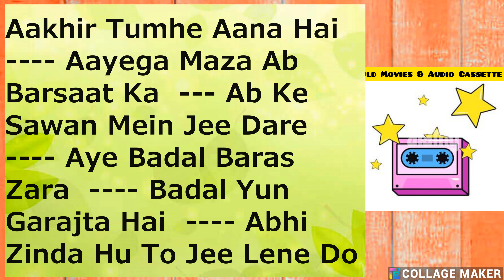Barsaat Ke Gaane - Barsaat Ke Mausam Mein, Aayega Maza Ab Barsaat Ka, Badal Yun Garajta Hai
Rain Songs - Happy Baarish